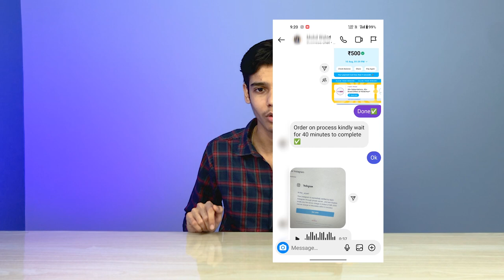Instagram Verification Scam | How To Get Verified On Instagram | Paid Verification Instagram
My Equipments :
Mic 2nd
Tripod For Smartphone
Vlog Gorilla Pod
LED Ring Light
Light Stand (SOFTBOX)
Godox Softbox
External Storage

This Channel is owned by ➤ Aryan Harish